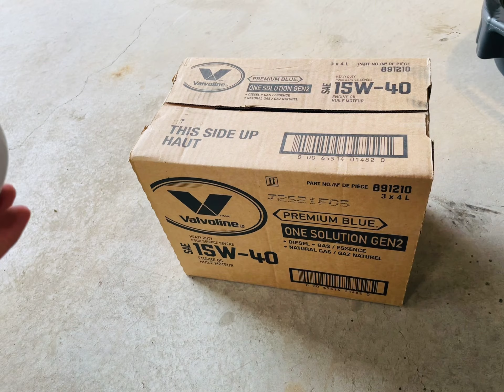Changing oil on my First gen. cummins